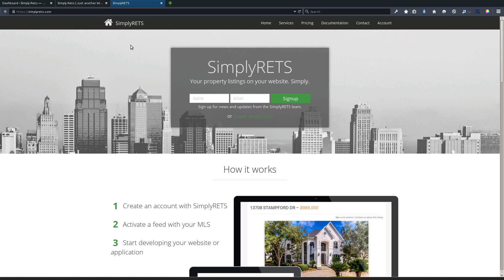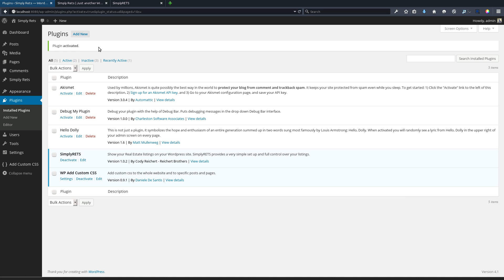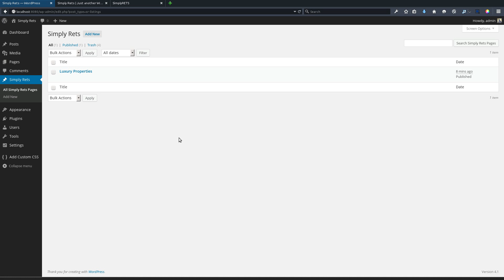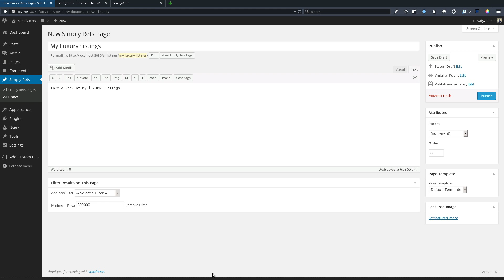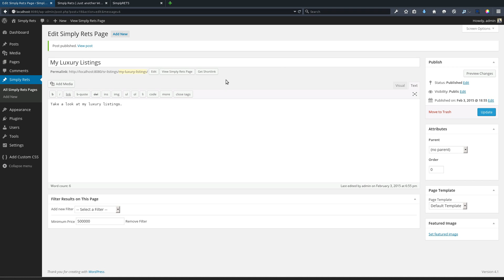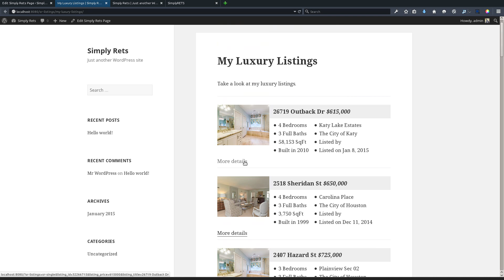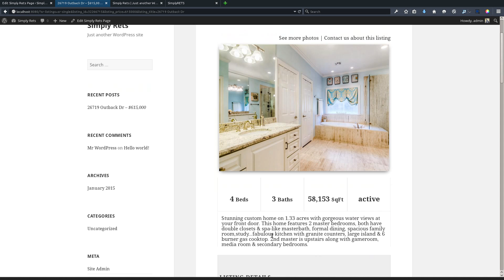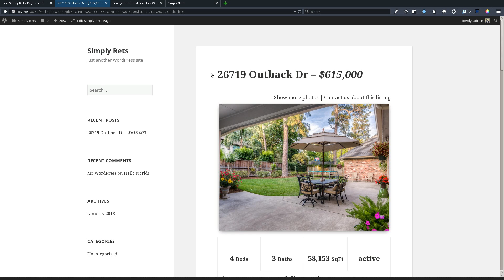RETS/IDX Listings on your Wordpress site in under 5 minutes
This is part 1 of a video tutorial series on integrating your MLS listings into your website or application with the SimplyRETS Wordpress plugin or API.

For any questions or suggestions, just leave a comment or visit us